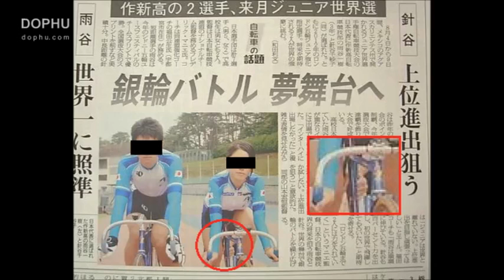Top 30 CREEPY Hidden Things In Pictures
30 mysterious, frightening and disturbing images of the world, without any explanation.